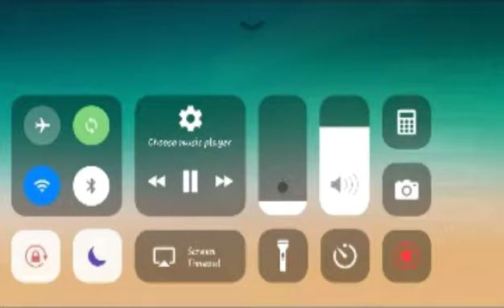#09 Journey begins!! In Tech World |Pet Simulator X| Roblox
Road to episode 10🤣🤣